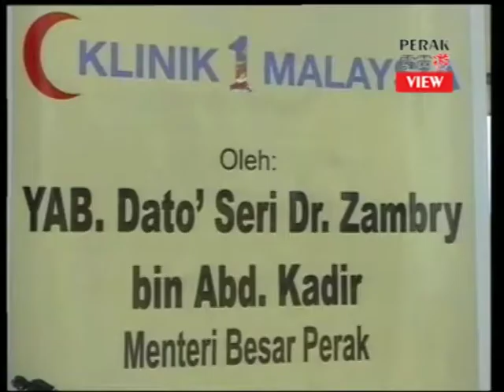PerakView - Opening ceremony for Clinic One Malaysia Ipoh - 11 Jan 2010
霹雳游 - 怡保2010年1月11日，霹雳州灭蚊行动取得卓越成绩，去年黑斑蚊症案件下降35%。